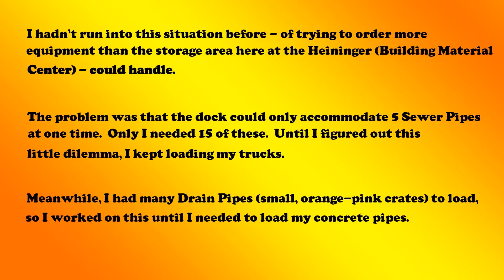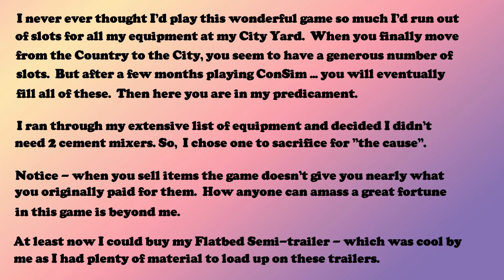CS15GE Sewer Pipe Replacement - Part III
This Steam Community Mod mission was pretty challenging but great fun as it involved a great deal of crane work along with intense logistical supplies being delivered to the job site.  Don't worry - most of the driving or repetitive sequences were sped up.  And as always, all Harry Hardhead videos contain zero oral narration.